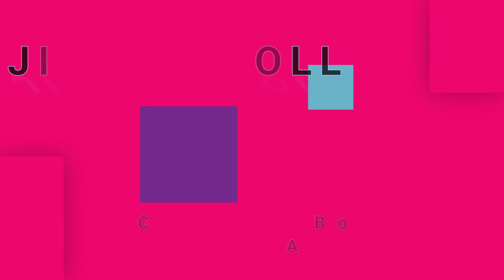JIM CARROLL BAND-People Who Died (vinyl version)